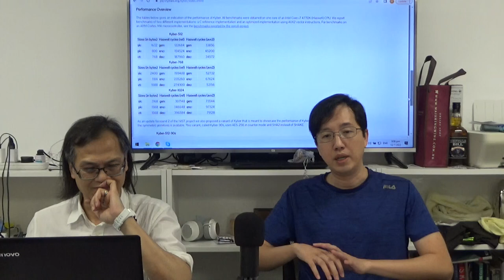科學新知 20220713 Part 3 - 可以防禦量子電腦解密的加密技術